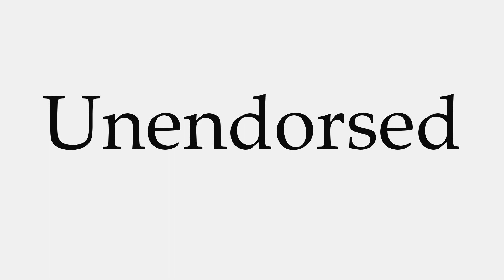How to Pronounce Unendorsed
This video shows you how to pronounce Unendorsed